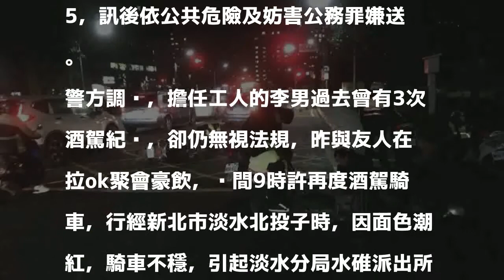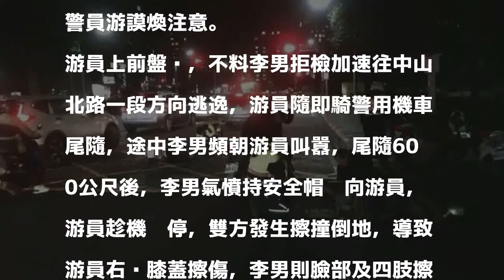酒駕慣犯拒檢 還持安全帽襲警摔車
〔記者王宣晴／新北報導〕42歲的李姓酒駕慣犯昨晚再度酒後騎車上路，警方見狀上前盤查，不料李男拒檢還加速離去，途中見警用機車尾隨在後，竟不斷口出惡言挑釁，更朝員警丟擲安全帽，員警趁機攔停，李男還騎車衝撞，兩人雙雙倒地，員警也掛彩，最後李男酒測值高達1.35，訊後依公共危險及妨害公務罪嫌送辦。

發表評論評論如下。